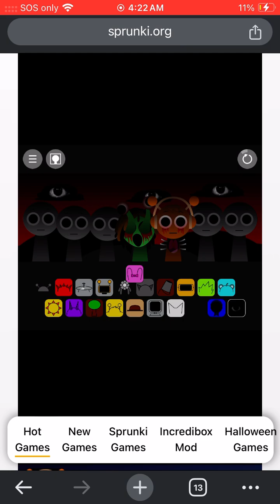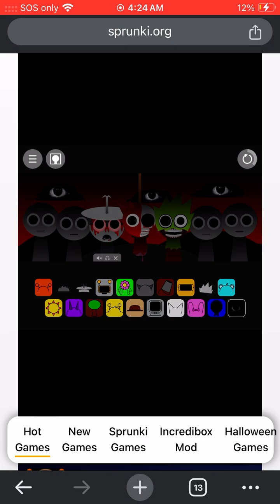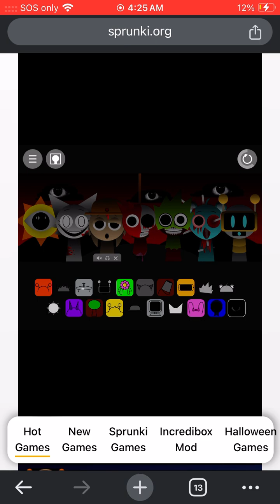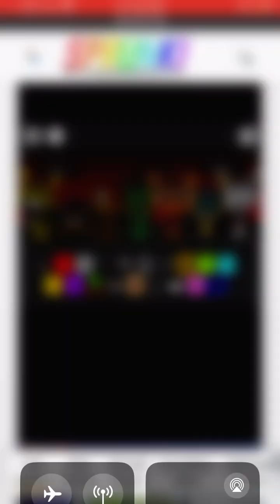My first time playing this game